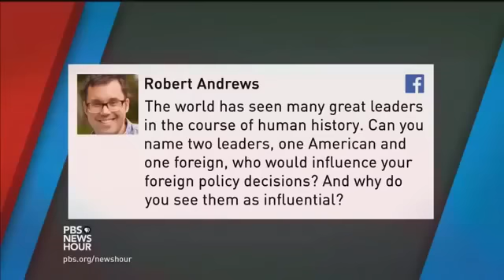Bernie Sanders Says Winston Churchill Would Influence His Foreign Policy Decisions